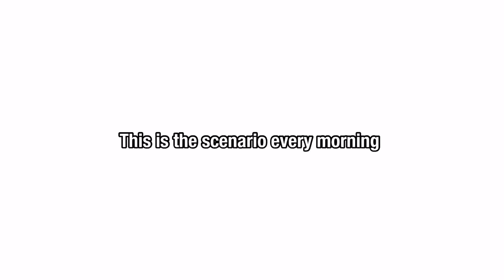A Day In A Life With 12 Siberian Huskies | Husky Pack TV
3. Create an Instagram post!
Post a photo of you and your pet, if you don’t have any, post your favorite photo of yourself.

Answer these questions on your post’s caption.

🐾Bakit ikaw ang karapat-dapat na manalo ng Siberian Husky Puppy?

🐾 Paano ka nakasisiguro na kaya mo itong alagaan?

Use the following hashtags!

Goodluck!

Have you watched out Tiktok Videos?